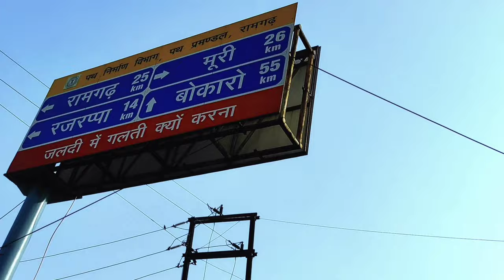पहली बार घर में दो नये मेहमान आए। आज सब्जी में कितना कमाई हुआ। Village Lifestyle Vlogs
Pahli bar ghar do naye mehman aye
Aj sabji me kitna kamai hua
First time two new guests come into my house
Bakri ka bachcha
Bakri ka bachcha kaisa hota hai
Bakri kitne bachcho ko janm deti hai
Gawn ka ladka
Village life
Gawn ka logo ka rahan sahan
Vikash sabji wala
Vikash sabji wala ka video
bikash sabji wala ka video
vikash sabji wala vlogs
Vikashsabjiwala